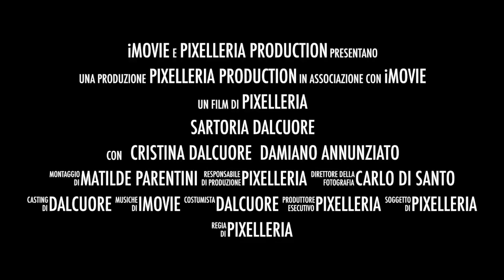Sartoria Dalcuore Photo Shooting in Naples and on the Amalfi coast.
The images that tell the photoshooting made for the new website of Dalcuore tailoring made in Naples is on the Amalfi coast in a prestigious villa in Positano.